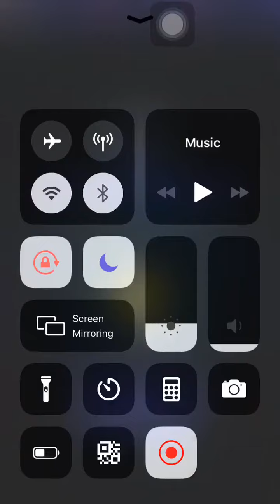Rolling Sky 2 - Puzzle (Normal) 10/10 3 crowns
Version: 1.2.1